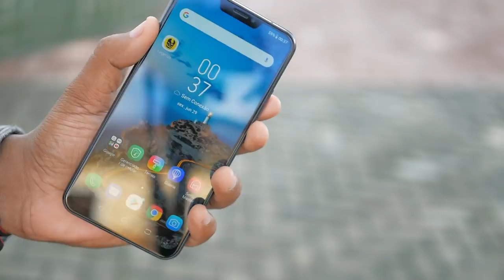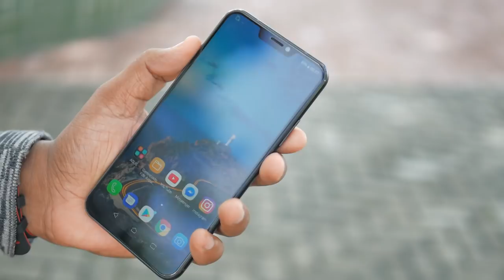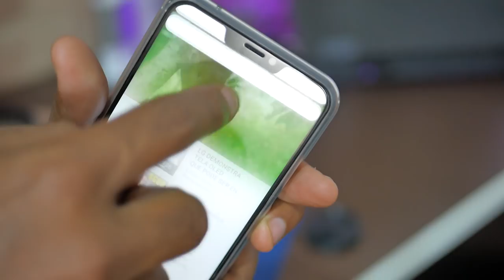MINHAS PÉROLAS COM O ZENFONE 5